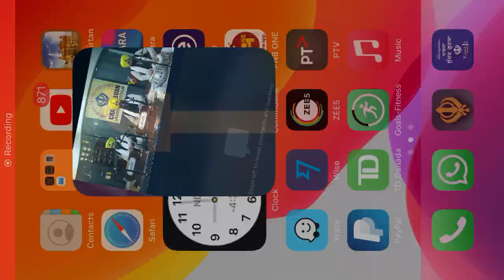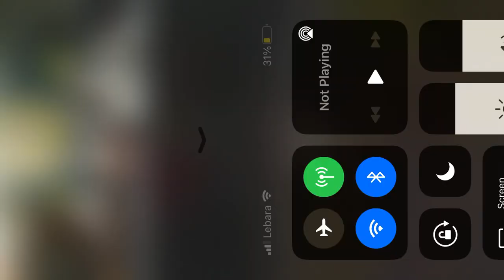ਕੀਰਤਨ ਭਾਈ ਗੁਰਦੀਪ ਸਿੰਘ ਕੰਗ